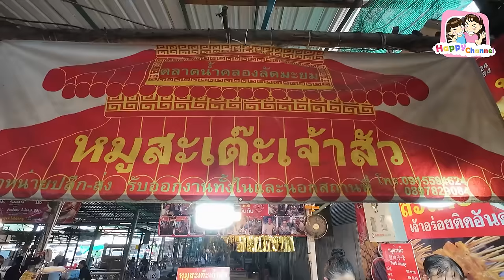ตะลุยกิน คลองลัดมะยม ปี2024 มีของกินเยอะมาก Happy Channel